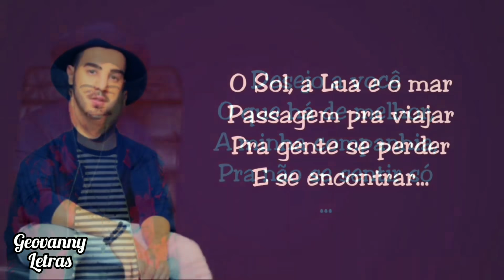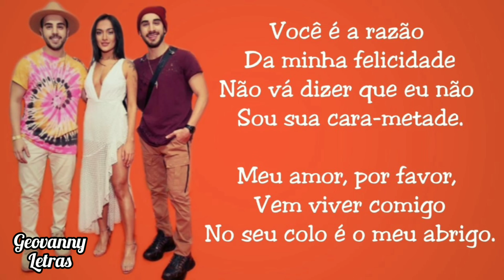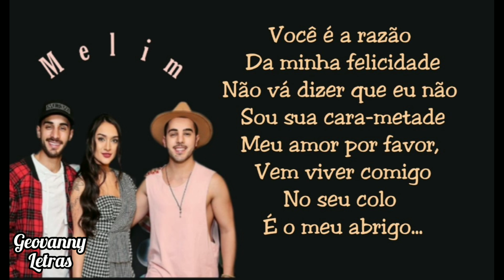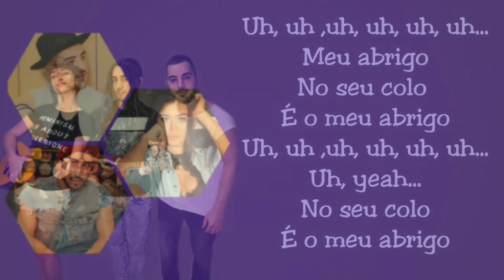Meu Abrigo (Letra) - Melim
letra da música meu abrigo
música por: melim
vídeo produzido por: Geovanny S. Gama
videos (Geovanny letras)